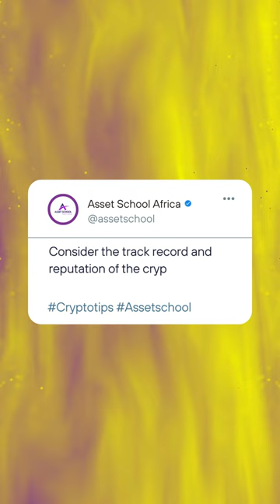DAY7 🚀💰 100 Days of Crypto Tips! 💡💻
DAY7
Be cautious of investment opportunities that promise quick and guaranteed returns.